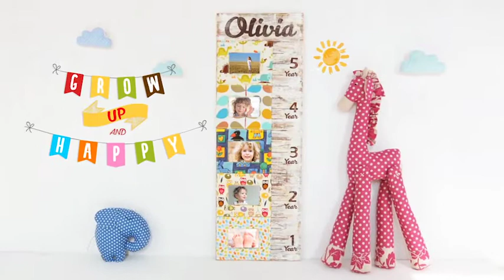Personalized Kids Photo Slideshow Growth Chart Ruler ( After Effects Project Files)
Main Features:

- 13 Placeholders for your photo or video content,
- Unique Baby Growth Chart Ruler,
- Clean typographic design special for your kids celebration,
- Fonts are free to download. Download links is included in the purchase file,